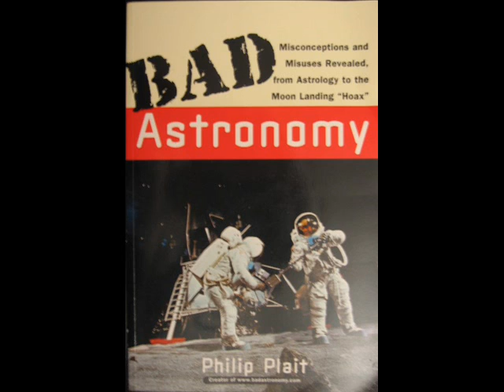Phil Plait- Point of Inquiry 1/4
Phil Plait works in the physics and astronomy department at Sonoma State University. In the early 90s, he started Badastronomy.com, which has become a popular website focused on educating the public about astronomy and space science, especially as regards common misconceptions and pseudoscientific astronomy claims. In recent years, he has also been involved with debunking several more general pseudoscientific theories. In March 2006, Science magazine celebrated the Bad Astronomy website, praising Plaits blog, begun in March 2005. This blog was also a finalist for the 2006 Weblog Award (the Bloggie). The author of one book, The Bad Astronomer, Phil Plait is also a regular contributor to many online publications, including The Huffington Post.

In this interview with D.J. Grothe, Phil Plait discusses science education, the need for the public appreciation of science, public investment in space science, and how such investment benefits society. He also addresses the question of sciences compatibility with religion, and explores social conflicts surrounding the teaching of evolution in the public schools.